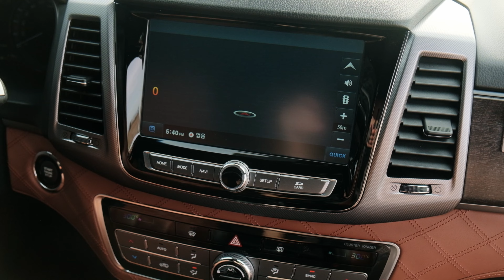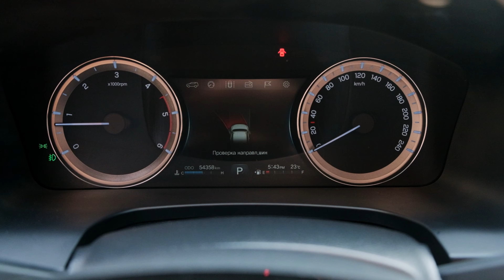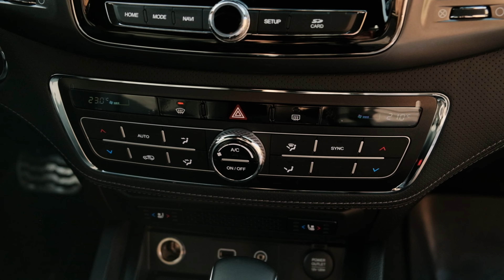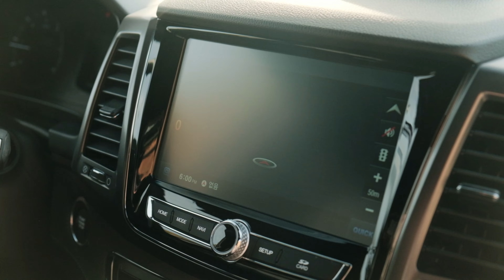Комфортный пикап и люксовый внедорожник из Кореи / Ssangyong Rexton Sports Khan и G4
Наши контакты:
Адрес: 690091, г. Владивосток, ул. Авроровская, 5